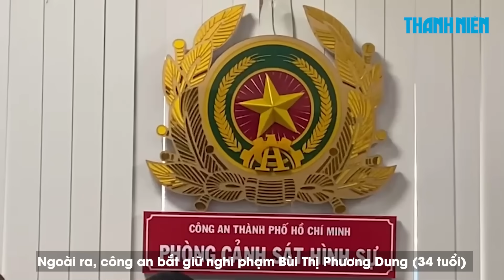Thủ đoạn đường dây mại dâm kiếm lời bạc tỉ ngay trung tâm TP.HCM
Công an TP.HCM vừa bắt khẩn cấp 3 nghi phạm người Hàn Quốc và 2 nghi phạm người Việt Nam vì liên quan đến đường dây mại dâm cho người nước ngoài.

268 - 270 Nguyễn Đình Chiểu, Phường Võ Thị Sáu, Q.3, TP HCM